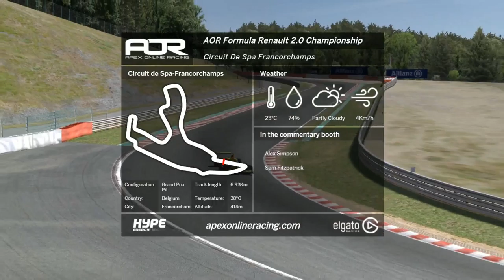iRacing - AOR Formula Renault 2.0 Championship - Season 9 - Round 10 - Spa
AOR Formula Renault 2.0 Championship

Alex Simpson
Andrew Woodhouse